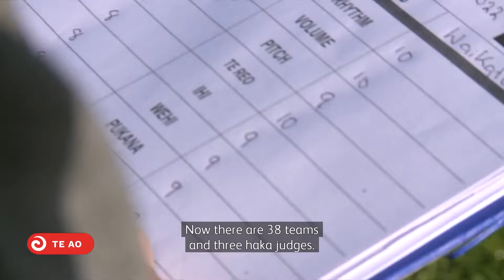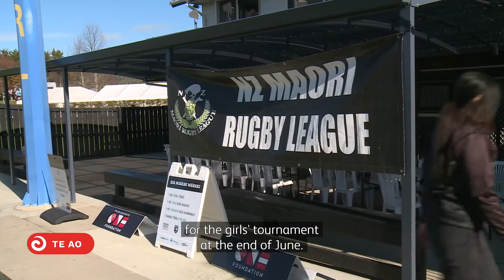Haka the real challenge at Māori rugby league tournaments | Te Ao Mārama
A total of 38 teams from around the country and Australia have made their way to Rotorua to play in this year’s NZ Māori Rugby Leauge Tournament for Under 15s, Under 17s and Under 19-year-olds. But it’s not all about the sport.